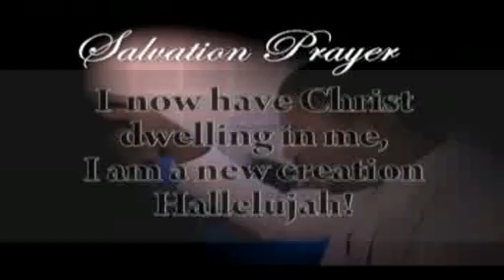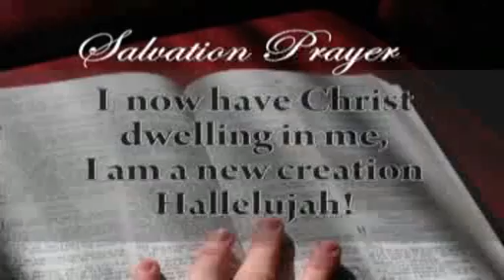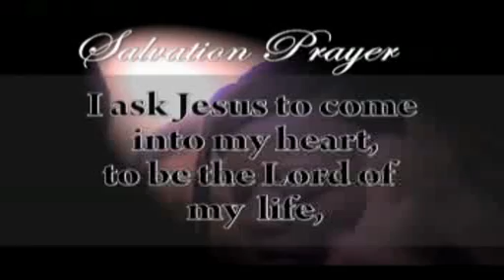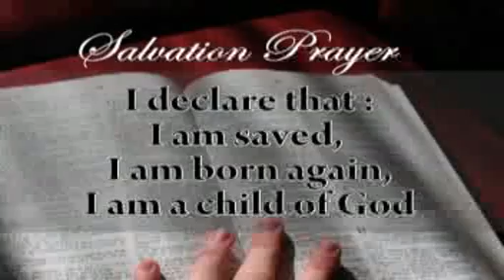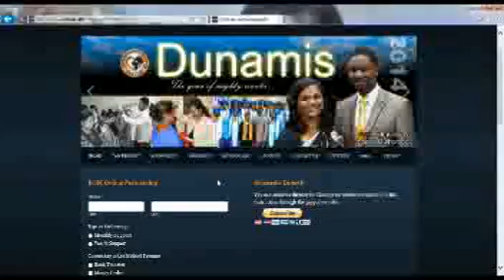Fear Factor # 3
Fear will rise and overcome if you keep speaking your fears... in the Bible, what Job feared caught up with Him. Fear not otherwise your fears will catch up with you someday. "Fear is a weakness"... wherever there is fear the devil use it against you.

AOL 359 26th Jan